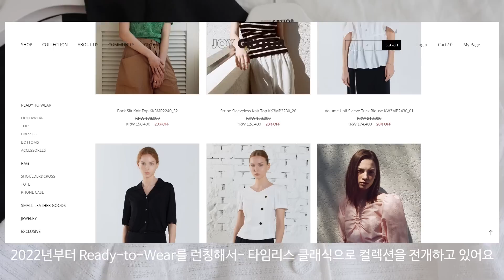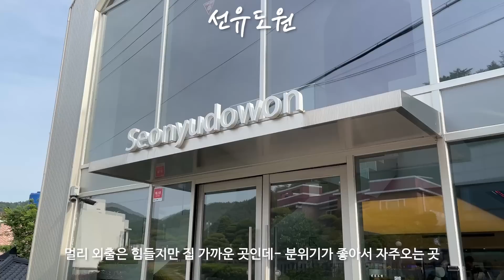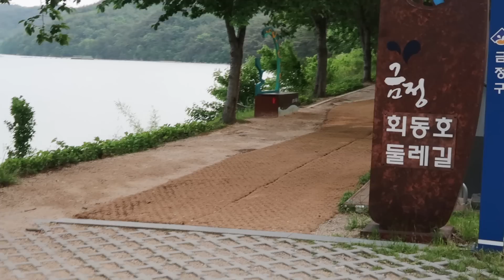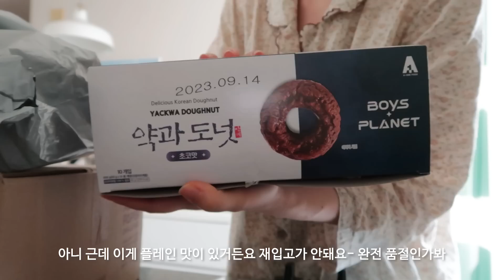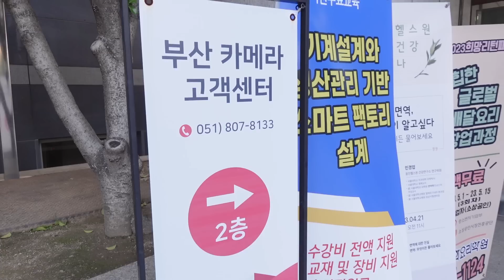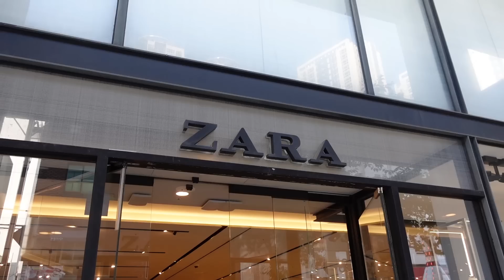OOTD vlog. 코디 활용도👍🏻 여름자켓&데일리백 추천 | 여름데일리룩, 여름코디 | 조이그라이슨 | 카페데이트,자라쇼핑,일상브이로그,5개월 이유식시작 | 이니온니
✔ info.
167cm | 54-55kg 왔다리 갔다리 | 상의 S | 하의 M (27-28)

Half Sleeve Tweed Slim Jacket  / 화이트

Look 1
JK : Half Sleeve Tweed Slim Jacket  | White
Top : ORR
Pants : Mangomanyplease
Bag : 트라이베카 크로스백

Look 2
Top : Urbanic 30
Pants : Serenie

Look 3
JK :  Half Sleeve Tweed Jacket | Black
Top : ORR
Pants : Veryyou

DAY 1
Top : ORR
Skirt : ZARA

DAY 2
Top : Urbanic 30
Pants : Veryyou

DAY 3
Dress : a.t.corner